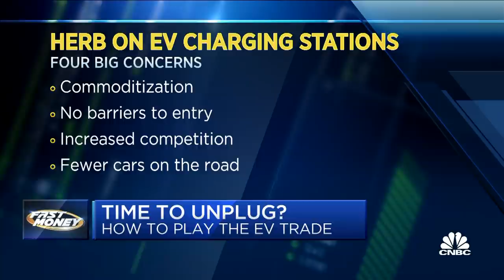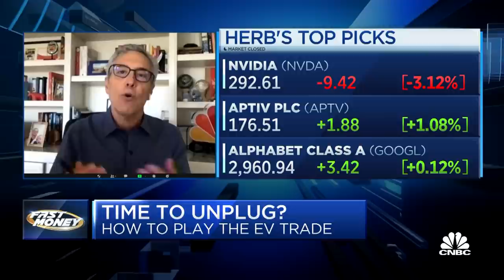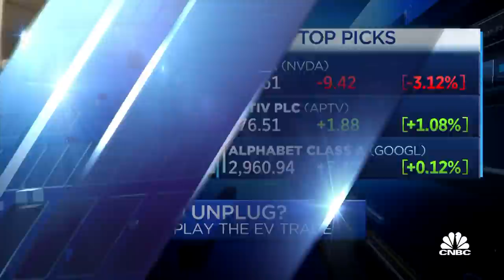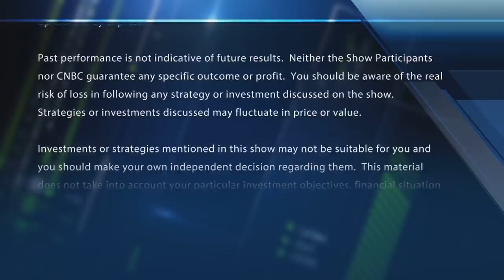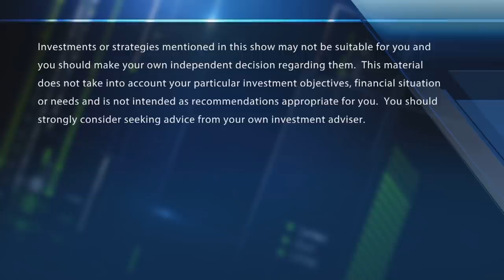Beware of EV charging station companies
Empire Financial Research's Herb Greenberg sounds the alarm on the narrative surrounding EV charging companies. With CNBC's Brian Sullivan and the Fast Money traders, Guy Adami, Tim Seymour, Karen Finerman and Jeff Mills.